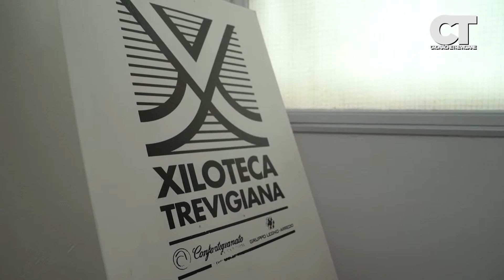Confartigianato presenta la nuova Xiloteca Trevigiana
300 essenze legnose provenienti da 5 continenti, Confartigianato Marca Treviso taglia il nastro della nuova Xiloteca Trevigiana